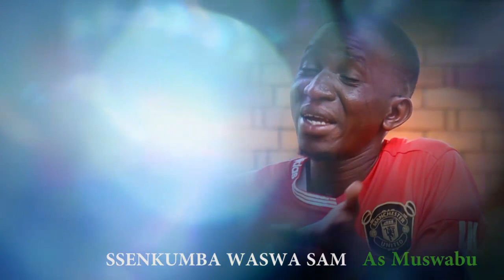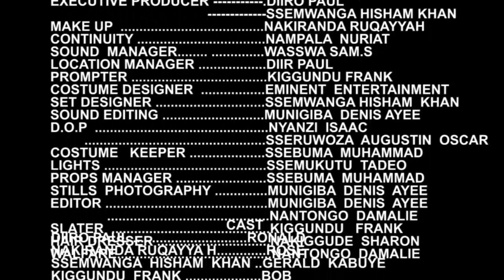EKIWOMEREZE EPISODE 4 // NEW UGANDAN MOVIE